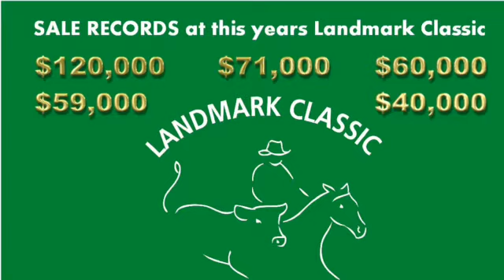2013 Landmark Classic - RECORD BREAKING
The Land will host a full sale report on this years record breaking Landmark Classic in this week's paper - Feb 14